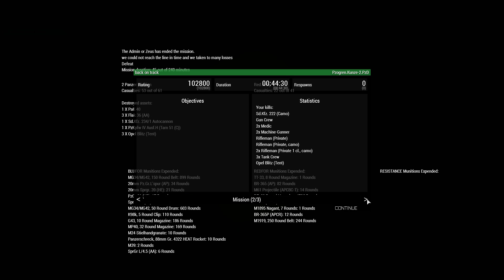2 PzD - Russian Tanks "Ace Tanker"